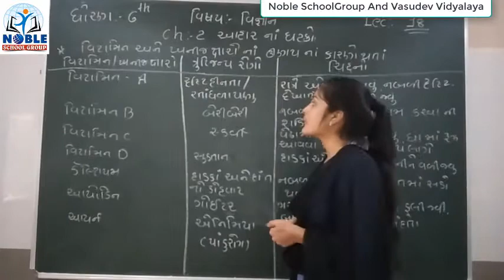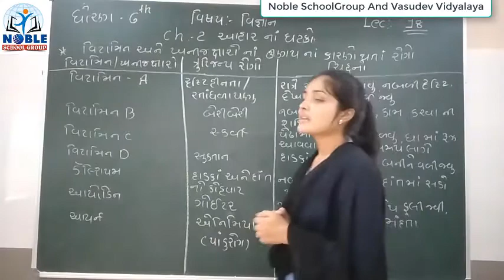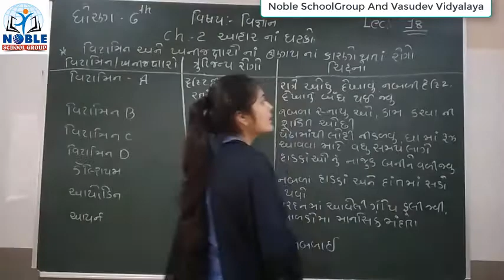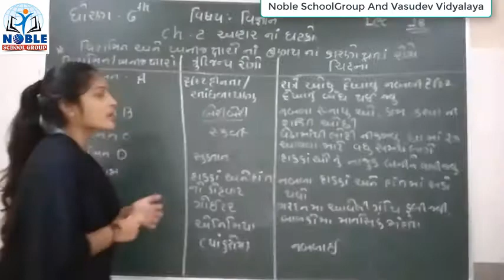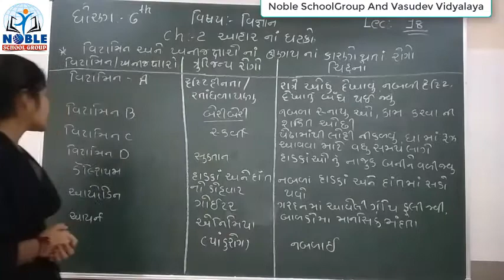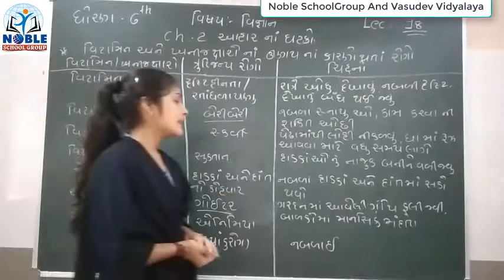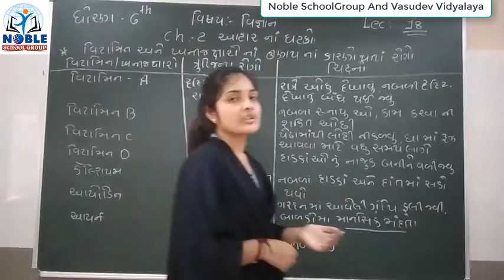Standard 6 Science Lecture 18 By Leenamadam